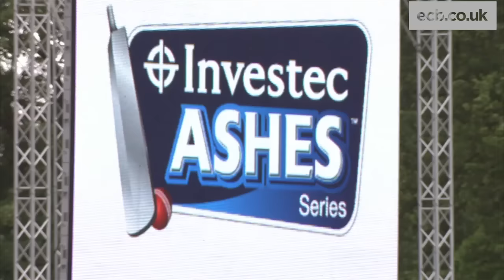Ashes 2015 Opening Ceremony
Take a look at the highlights of the 2015 Ashes opening ceremony